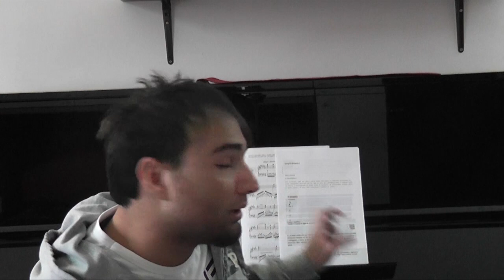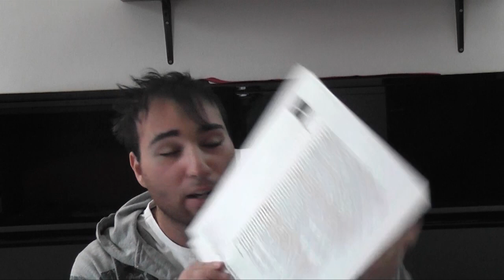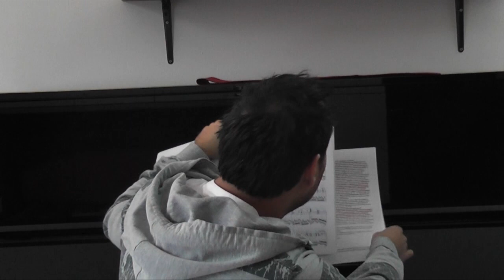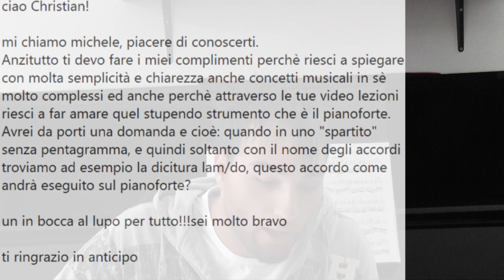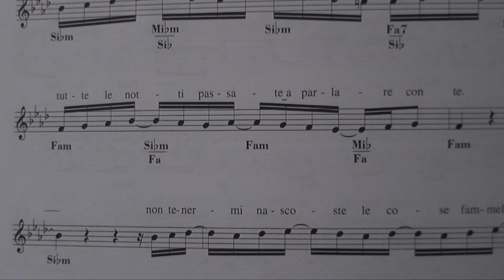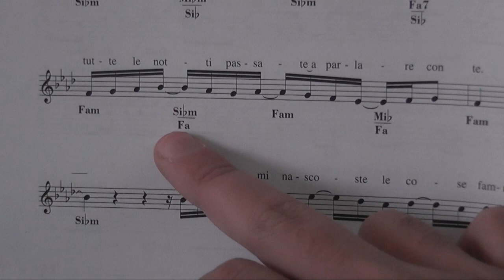Chiedilo a Christian #5